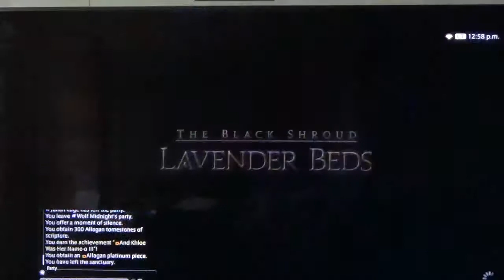FF 14 Treiya Seven'springs *\ Part 2197 And Khloe Was Her Name-o III